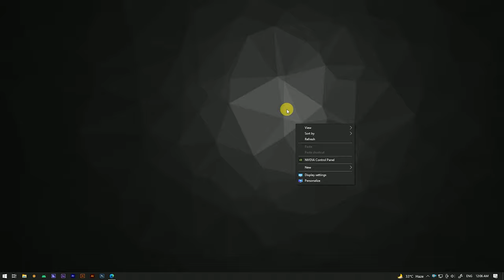Secret Website | Most Powerful Website | Secret Website For Graphic Designer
Hello Guys Today, I'm Gonna show you Secret Website For Graphic Designer.

best free websites for graphic designers
most amazing websites
best free websites for graphic designers in hindi
resource websites for graphic designers
Free graphic design resources websites
Best website design 2021
Unique website designs
4 Personal Website Ideas For Designers